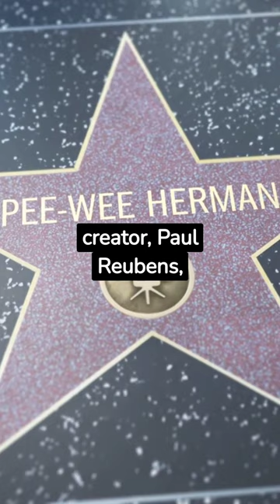3 crazy facts about Pee Wee Herman 🥰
facts about tha character Pee Wee Herman